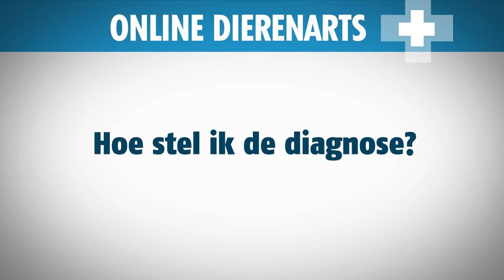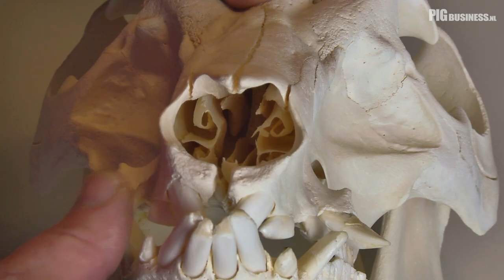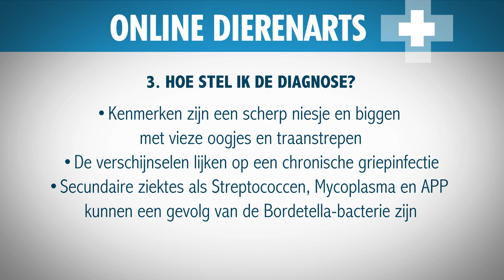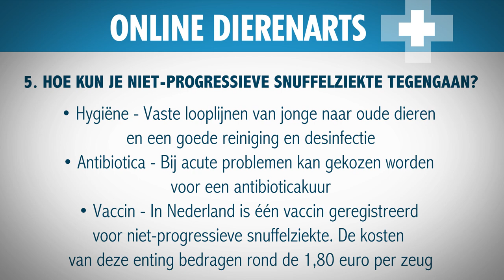Online dierenarts: niet-progressieve snuffelziekte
Niet-progressieve snuffelziekte is een onderschat probleem. Nagenoeg elk varkensbedrijf in Nederland is besmet met de bacterie. Toch zijn de verschijnselen niet op elk bedrijf zichtbaar. Deze ziekte wordt veroorzaakt door twee bacteriën: Bordetella de belangrijkste bij de niet-progressieve snuffelziekte en de gifstof producerende Pasteurella de belangrijkste bij de progressieve snuffelziekte.

Interesse in een video voor uw product of bedrijf? Dat maken wij graag voor u! Voor meer informatie kijk op

Interested in a video of your product or company? We can do that!

Landbouwfilmpjes is het YouTube kanaal van Agrio uitgeverij bv uit 's-Heerenberg. Video's en filmpjes met onder andere trekkers, werktuigen, landbouwmachines waaronder combine, bietenrooier, aardappelrooier, hakselaar, maaier, schudder, zaaimachine en ploegen. Naast mechanisatie ook filmpjes over koeien, varkens, pluimvee en andere vee. Kortom, alles wat komt kijken bij de akkerbouw, melkveehouderij, varkenshouderij, pluimveehouderij en mechansitatie.